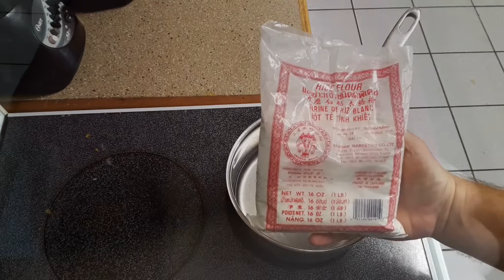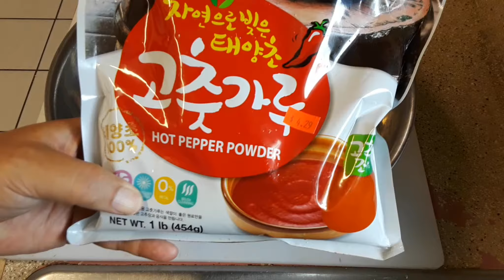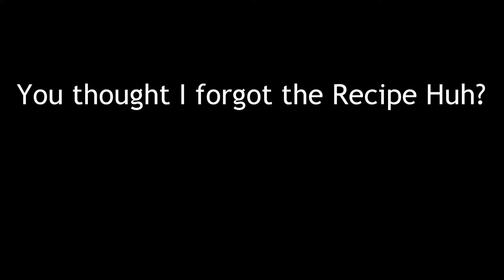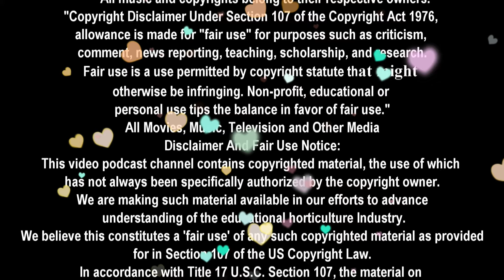Recharge for Humans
I return from my extended absence to find some troubles in my garden and take action to shore up the nutritional requirements of some hungry plants, plus I show you how I keep my immune system running in tip top condition by making kombucha & kim-chi